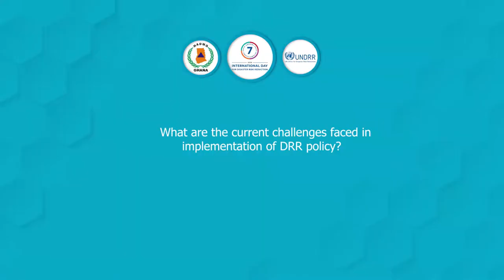Dr. Antwi Boasiako Amoah, Deputy Director of Climate (Environmental Protection Agency (EPA)-Ghana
A documentary by the United Nations Office for Disaster Risk Reduction, Kenya in Collaboration with the National Disaster Management Organisation in Ghana to highlight the International Day for Disaster Risk Reduction